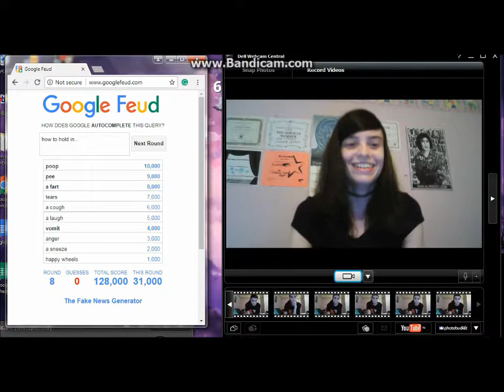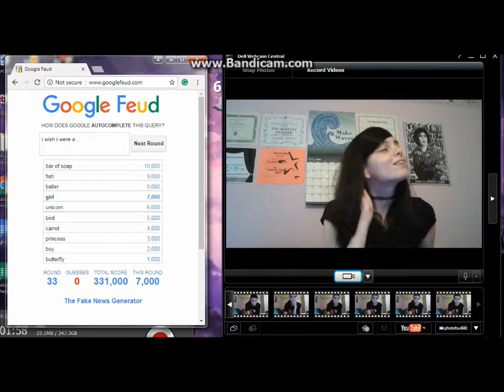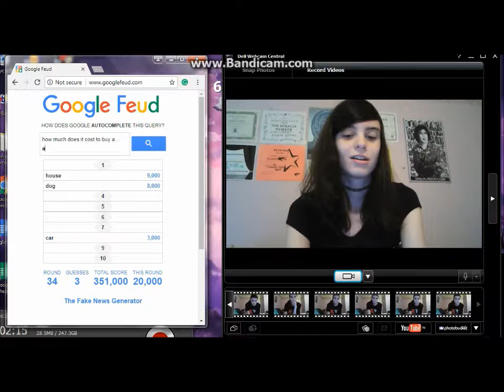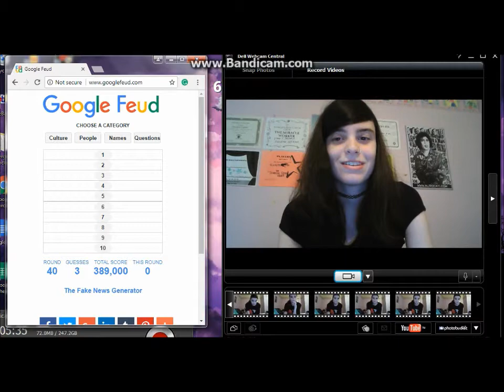I Play Google Feud (Again)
Time for me to make an idiot out of myself again by playing Google Feud for the second time.